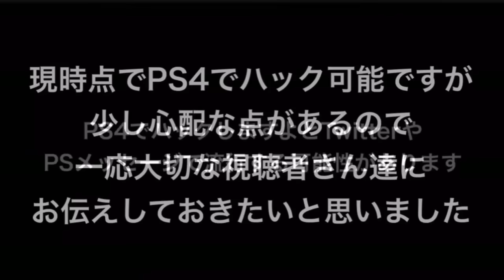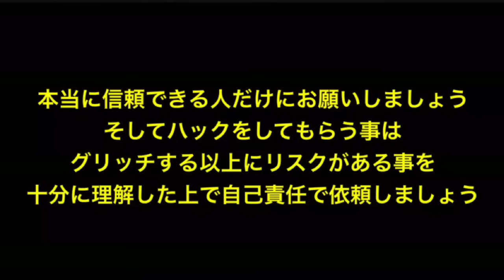【PS4入手可能】スペースレンジャーヘルメット入手についてと注意点 GTA5 patch1.43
カスタムナンバープレート必要無しの

Sponserd by Air Move industry

■GTA5■

現時点で可能なグリッチ一覧